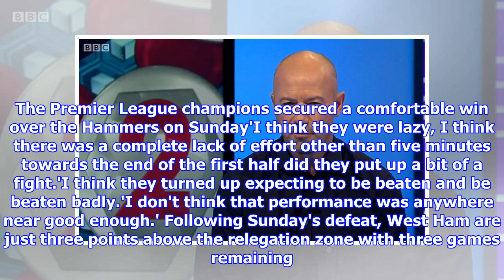Alan Shearer slams 'lazy' West Ham performance at home to Man City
By Kate Mcgreavy For Mailonline Published: 19:20 EDT, 29 April 2018 | Updated: 19:28 EDT, 29 April 2018 Alan Shearer has slammed West Ham's performance in their 4-1 home defeat by Manchester City on Sunday. David Moyes' side found themselves behind within the opening 13 minutes when Leroy Sane's deflected effort beat goalkeeper Adrian. An own-goal by Pablo Zabaleta doubled City's lead and although Aaron Cresswell pulled a goal back for the Hammers before half-time, goals from Gabriel Jesus and Fernandinho secured a comfortable victory for the Premier League champions. Alan Shearer has slammed West Ham's performance in their 4-1 home defeat by Man City Shearer criticised the performance by the West Ham players on Match of the Day on SundayBBC Match of the Day pundit Shearer criticised the performance by the West Ham players on the programme on Sunday night. 'I thought they robbed their fans today, I really did,' he said.'Yes Manchester City are an excellent side. You've got to try and m...